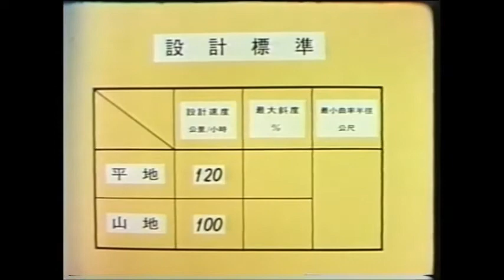國軍退除役官兵輔導委員會－十大建設 - 中山高速公路4之1(Plb)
中山高速公路一向被譽為臺灣的交通大動脈，國家的經濟成長與這條交通大動脈同步，國人所以能創造經濟奇蹟也與這條高速公路有關。全長約376公里的中山高，北起基隆，南迄鳳山，經過臺北、中壢、新竹、苗栗、臺中、彰化、嘉義、新營、臺南、岡山等重要城市，其間並築支線與桃園、小港兩國際機場及臺中港相接，其路線大部分和現有的臺灣西部走廊之縱貫公路幹線平行。
深具多項特色的中山高，當時全線共興建交流道10餘座、收費站10座、採柵欄式系統，另外還有服務性的加油站、休息站、大型餐廳和檢修車輛的場所。中山高由榮工完成的路段近170公里，約占45.94%，共投入工程師、技術工、榮工隊員2,000餘人，承辦共計29標，於67年8月完工。